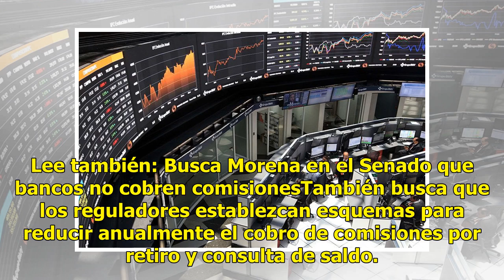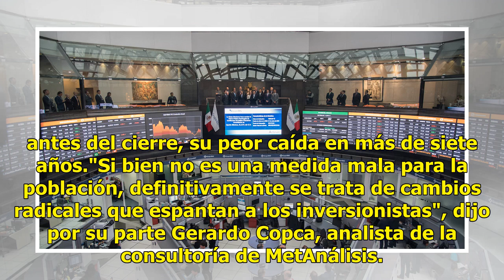Se desploman acciones de bancos en BMV tras iniciativa sobre comisiones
Las acciones de los bancos mexicanos se desplomaron este jueves en la Bolsa Mexicana de Valores tras conocerse la iniciativa de Morena para reducir y prohibir a las instituciones financieras el cobro a sus clientes de comisiones por algunos servicios. Los títulos del grupo financiero Banorte, que op...